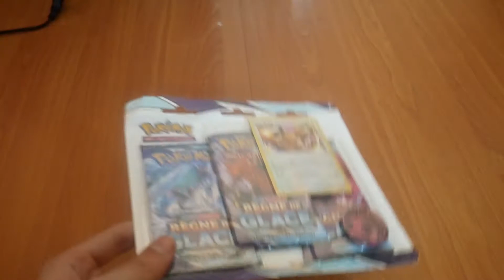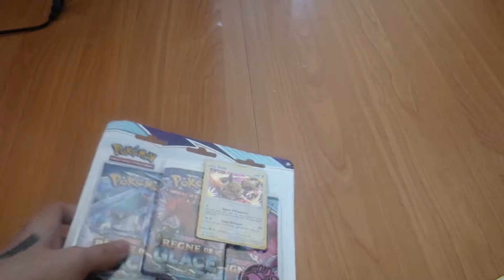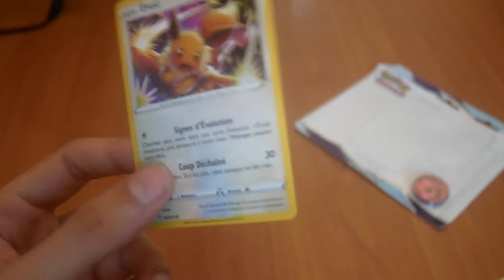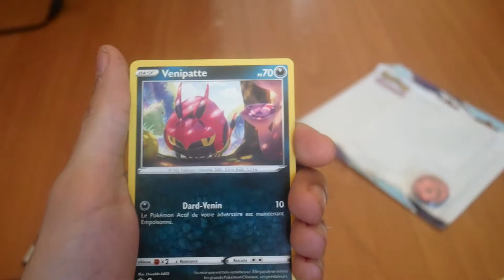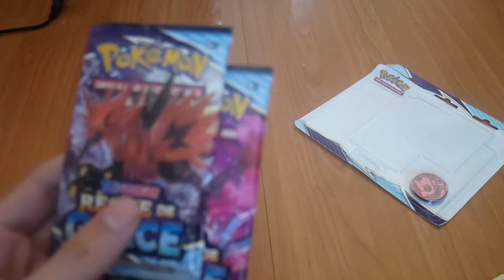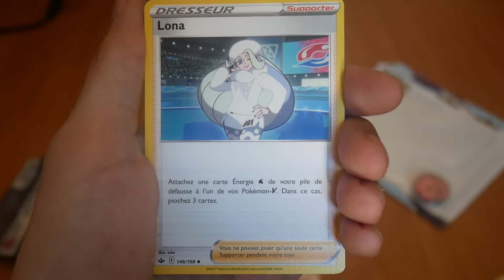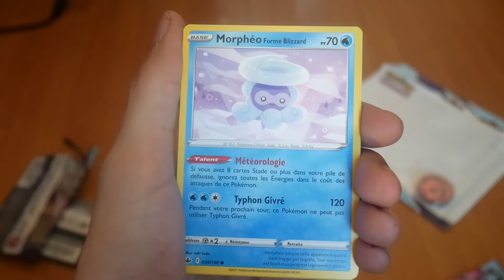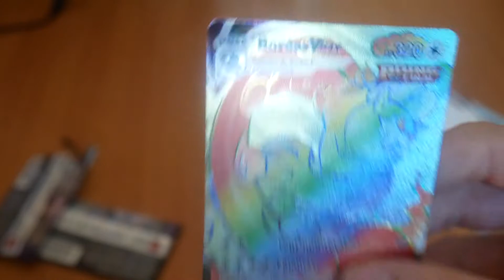OUVERTURE TRIPACK BOOSTER POKEMON REGNE DE GLACE #3 (le meilleur pour la fin !)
Pour soutenir la chaîne :
Troisième ouverture d'un tripack de booster Pokémon Règne de Glace. Sans trop spoiler, j'ai involontairement ouvert le MEILLEUR paquet pour la fin !